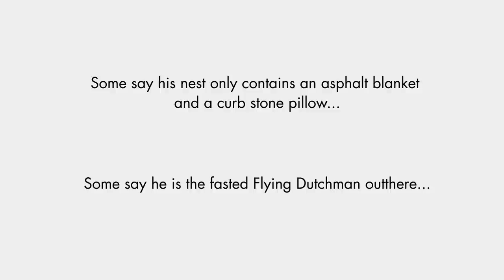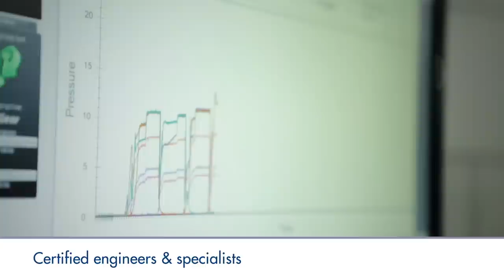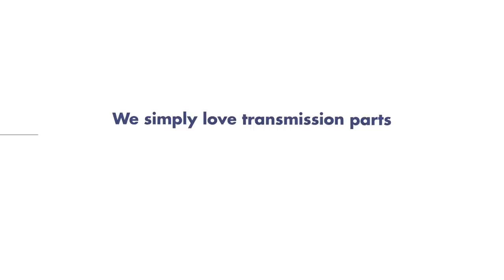Ganzeboom Transmissions - The Goose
Ganzeboom Transmissions specializes in supplying transmission parts and remanufacturing automatic and manual gearboxes. We provide full service in the field of transmission parts and the remanufacturing of gearboxes.

Watch our corporate trailer to get inroduced to our company, our specialities and services.